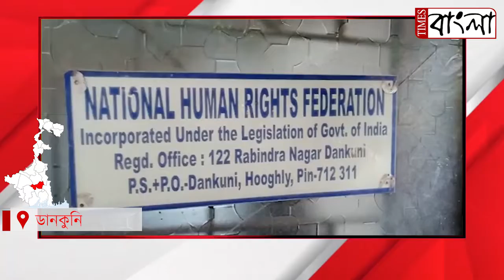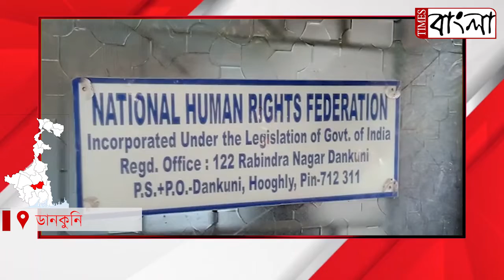বাড়িতেই ন্যাশনাল হিউম্যান রাইটস ফেডারেশনের অফিস খুলে চাকরি দেবার নাম করে লক্ষ টাকা প্রতারণার অভিযোগ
বাড়িতেই ন্যাশনাল হিউম্যান রাইটস ফেডারেশনের অফিস খুলে চাকরি দেবার নাম করে লক্ষ লক্ষ টাকার প্রতারণার অভিযোগ এক ব্যক্তির বিরদ্ধে